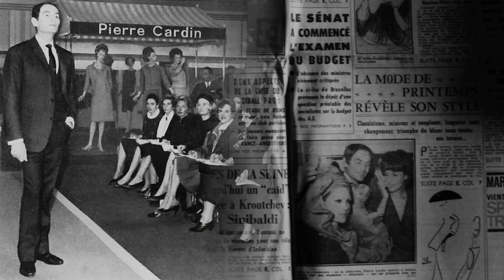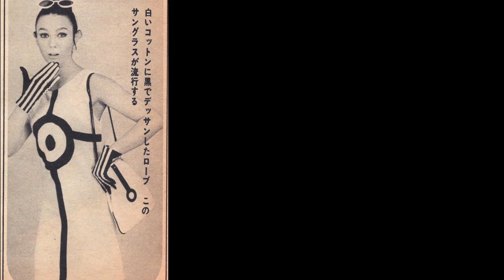'60カルダンのショーに日本人モデル松本弘子が登場／映画『ライフ・イズ・カラフル』本編映像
アルバトロス・フィルム配給にて、2020年10月2日より公開の『ライフ・イズ・カラフル! 未来をデザインする男 ピエール・カルダン』より、カルダンが起こしたファッション革命の1つ、有色人種をモデルに起用し、多様性をファッションの世界にいち早く取り入れた本編映像を解禁！

帝国を築いた伝説のファッションブランド「ピエール・カルダン 」。ブルジョワ向けのオートクチュール（高級仕立服）から脱却して、プレタポルテ（既製服）に業界で初めて本格参入し、未来的なコスモコール・ルックで若者を熱狂させたモード界の革命児に密着！今も現役で活躍するレジェンドが語るのは、ファシズムが台頭する祖国イタリアからフランスへ脱出した記憶に始まり、先鋭的すぎてファッション界から敬遠された苦悩と反撃、ジャンヌ・モローとの運命的な恋、情熱を注いだ劇場運営、門前払いされた高級レストラン「マキシム・ド・パリ」のリベンジ買収など、波乱万丈でカラフルな97年間だ。ファッション後進国だった日本や人民服を着ていた中国に先陣を切って乗り込み、おしゃれの楽しさを世界中に伝えたカルダン。秘蔵映像や豪華なゲストたちの証言から浮かび上がるのは、スキャンダラスな天才デザイナーのチャーミングな素顔と輝かしいレガシー。ファッション好きだけでなく、楽しく生きたい全ての人に贈る傑作だ！

この度、解禁するのは今では当たり前となっている有色人種のモデルを積極的に起用し、ファッション界に多様性をいち早く取り入れたピエール・カルダンの姿。

“モデル=白人女性”という既成概念を取っ払い、アジア人女性や黒人女性、男性モデルを起用することで、ファッションを多様な民族に開放し、男女問わず多くの人々に装う楽しさを伝えた。「デザインする時、体のサイズは考えない。人種のことも考えない。考えるのは体がまとう“ドレス”のことだけだ」と話すピエール・カルダン。ナオミ・キャンベルも「彼の創造性を表現するのは多様なモデルよ」と続ける。日本人モデルの松本弘子氏にシーズンのメインの服を纏わせ「弘子は重力を感じさせず、まるで天女のように歩く」と大絶賛するなど、昨今何かと取りざたされる“多様性”を70年も前にファッションの世界において、その重要性を広く訴えていたことが分かる本編映像となっている。
2020年10月2日公開

■［動画］若き日のビートルズのスーツはカルダンだった／映画『ライフ・イズ・カラフル』本編映像
■［動画］「万里の長城」で世界初のファッションショーを敢行／映画『ライフ・イズ・カラフル』本編映像